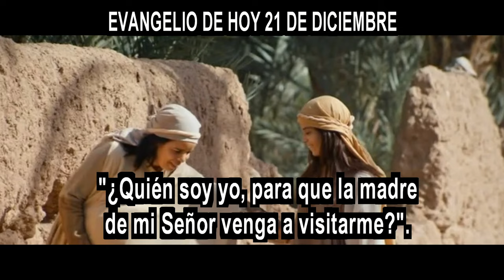EVANGELIO DE HOY 21 DICIEMBREhd